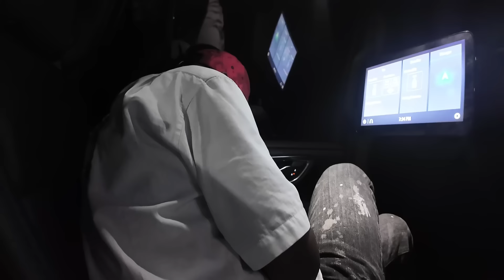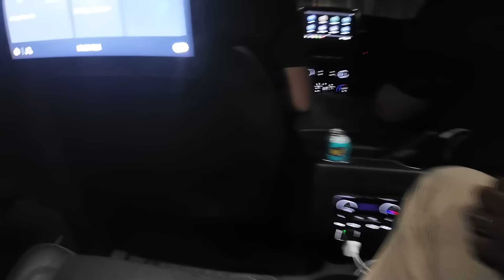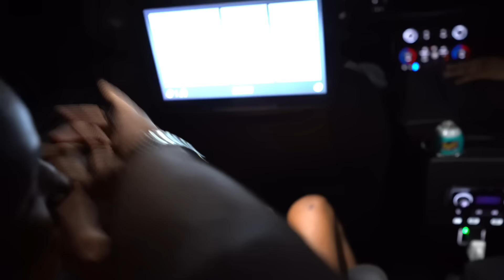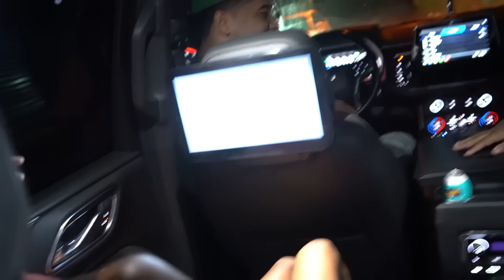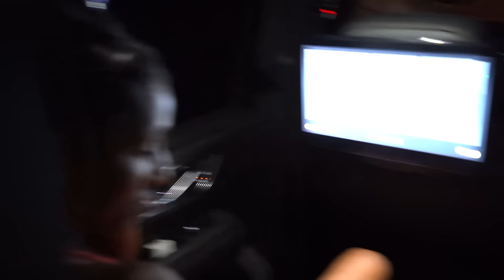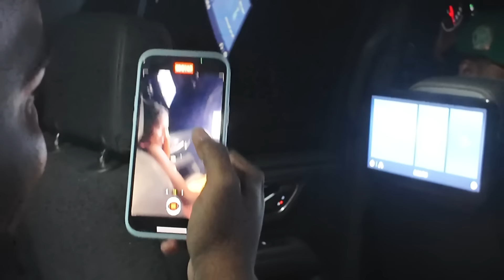EL GOLDO ORO VISITA LA CASA DEL VALET PARKING Y SE VA EN LLORO AL VER EN LA POBREZA QUE VIVE💔😭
EN ESTE VIDEO VERAS COMO EL GOLDO ORO VISITA LA CASA DEL VALET PARKING Y SE VA EN LLORO AL VER EN LA POBREZA QUE VIVE💔😭

TODO EL QUE QUIERA APORTAR PARA CONSTRUIR SU CASA 🏠 BANCO DE RESERVAS CUENTA NO: 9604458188 DE AHORROS A NOMBRE DE FÉLIX ANDERSON VARGAS CÉDULA:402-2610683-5 GRACIAS POR SU APOYO. ❤️